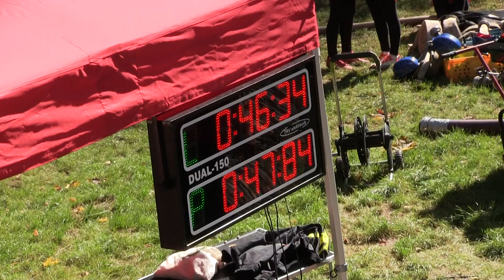Paskov MH mladší B Nýdek 16 9 2023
14. kolo Hundai MSL MH - Nýdek /okr. FM/ 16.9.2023